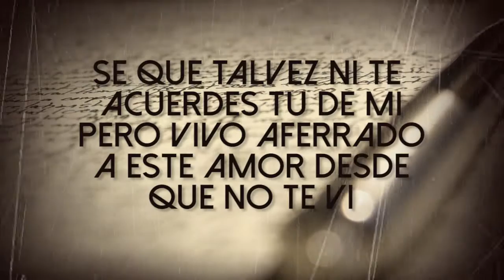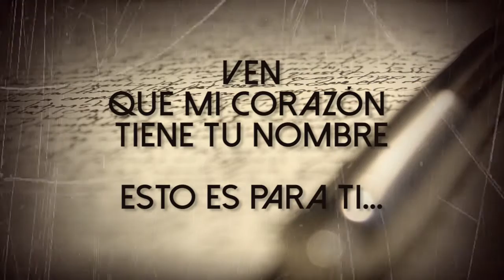En Este Sobre | Lyric Video | DANNTIK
Ya tiene mas de un año esta canción se quedo incompleta espero algún día volverla proyecto completo :D

compartanla y dediquenla